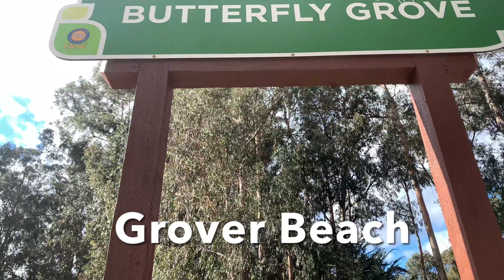Let’s hike kakaaro|Pismo Beach|Butterfly Grove| California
The weather is always perfect, the beaches are nice, and the people are great.

Any illegal reproduction in any form will result in immediate action. Thank you for understanding.